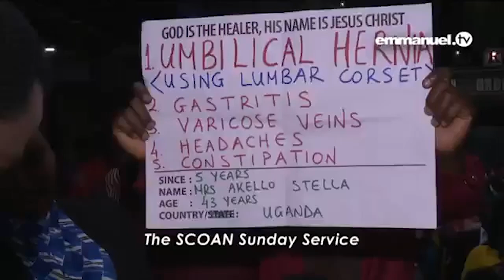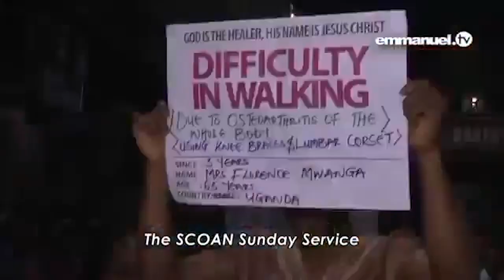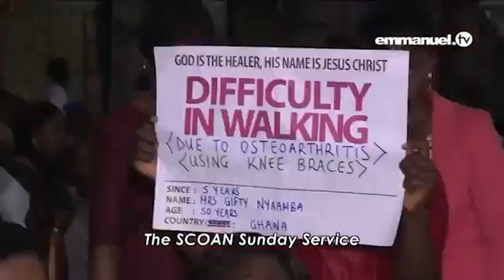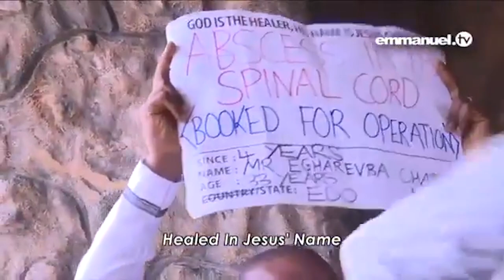TB Joshua Show 245